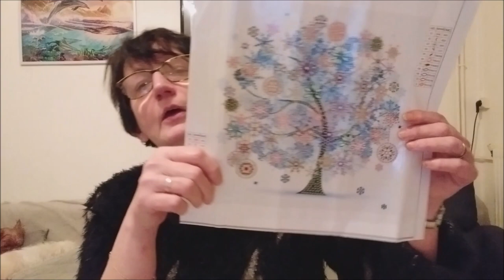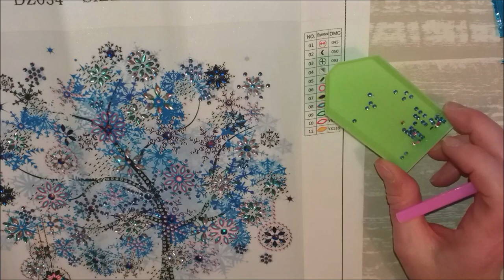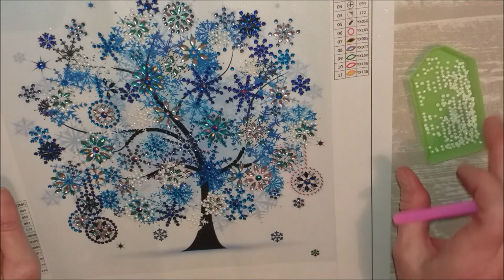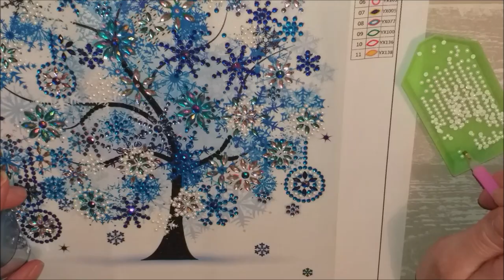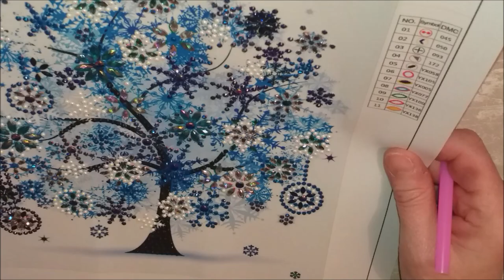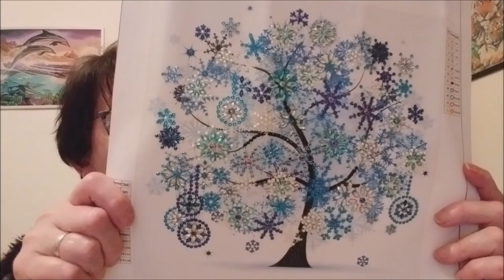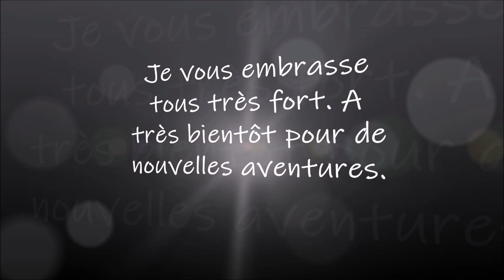DIAMOND PAINTING L'ARBRE DE L'HIVER Part 1 et fin